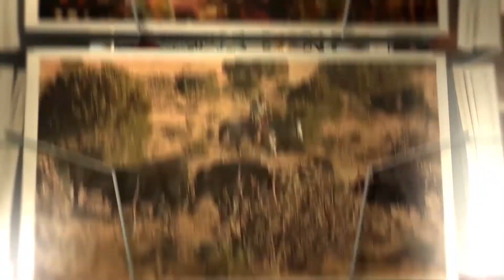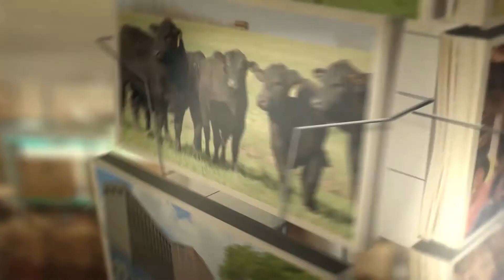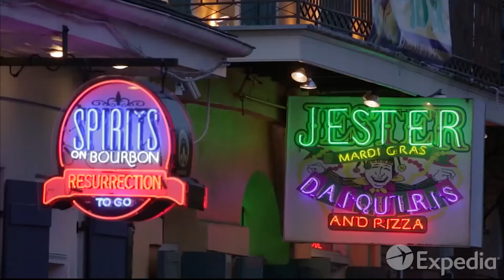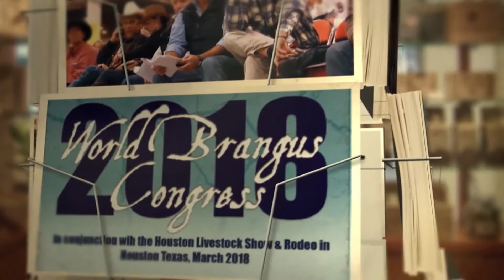2018 World Brangus Congress [Portuguese]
The International Brangus Breeders Association will host World Brangus Congress 2018 February 27 - March 3 in Houston, Texas, USA.